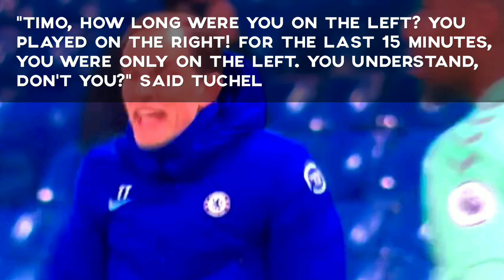The moment Thomas Tuchel scolded Timo Werner for forgetting his position.